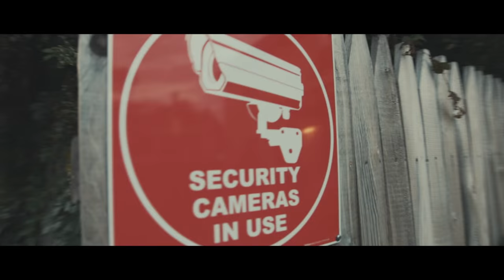Churpboy Clipz & KG - Ready For War (Poppin Remix) | Tony Johnson Films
Churpboy Clipz & KG - Ready For War (Poppin Remix)